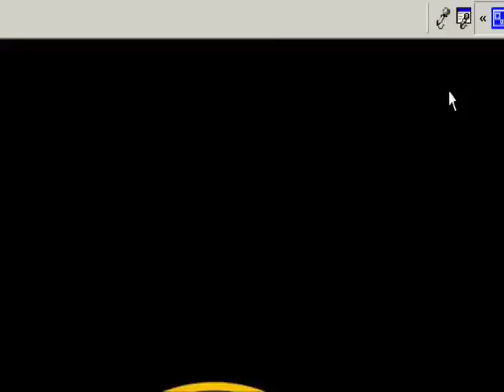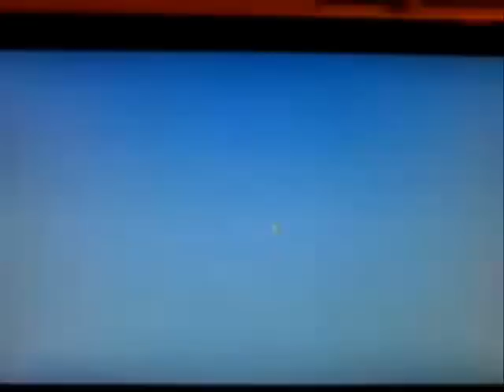How to get a CIA Windows XP AND Vista theme (logon, bootscreen, and wallpaper)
Come visit me at

and the programs to apply them are included in the download. Just follow the link below to download it (no viruses or anything) and once you unzip the files open the README to see instructions on installing.

If you have Vista than you have to download BOTH of the files. The themes and README are in the original one and the Vista versions of the programs are here: